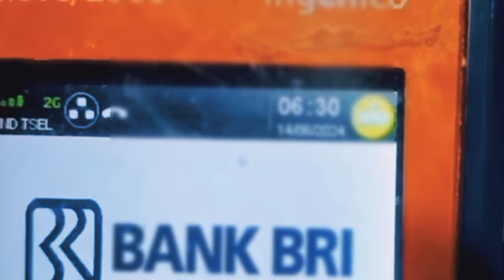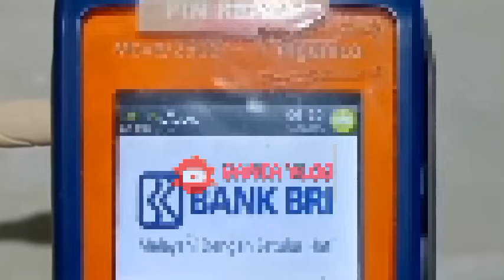Hasil Cek Saldo Hari ini Yg Dinanti2 Kpm Pkh Bpnt Untuk Blt Mitigasi sudah Cair Atau Belum.? Minggu